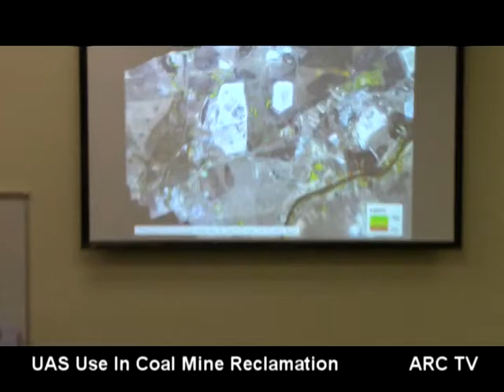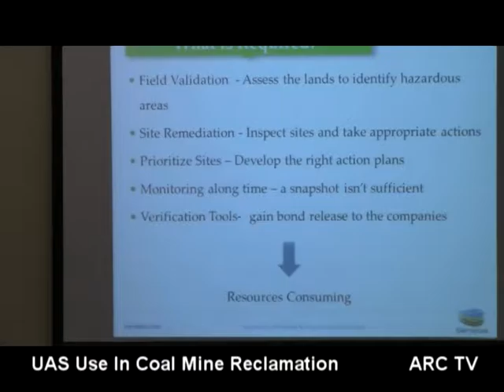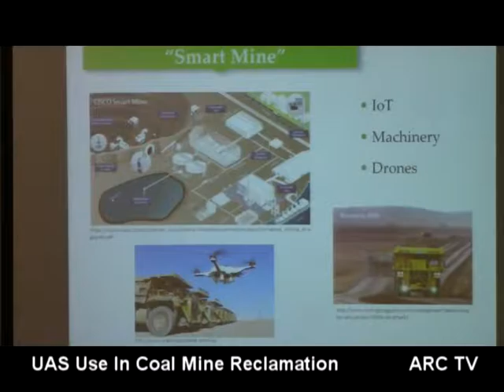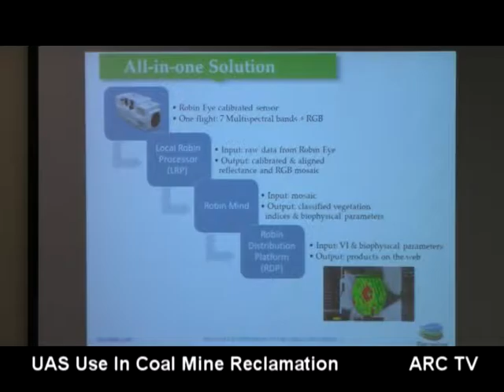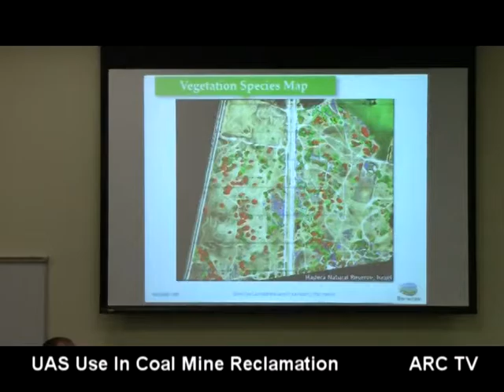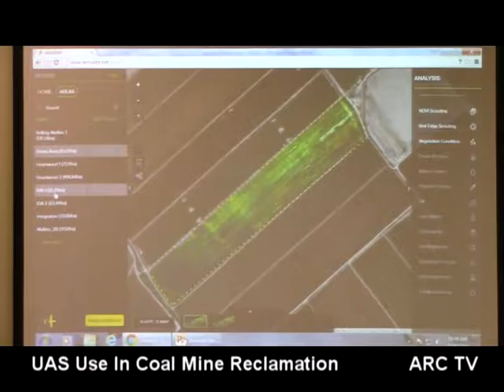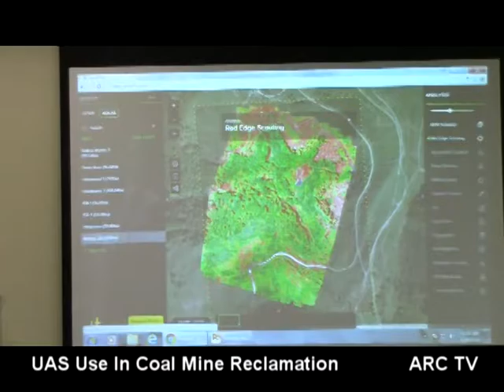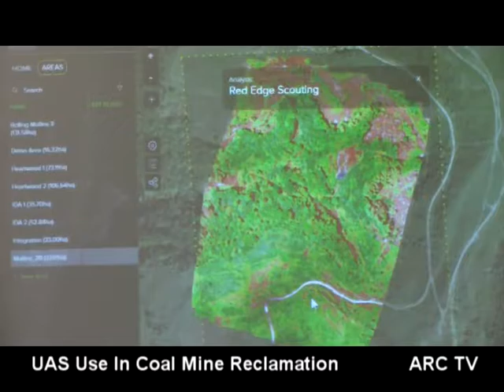Dr. Stark - UAS Mine Reclamation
Dr. Stark speaks at MECC Thursday July 28, 2016